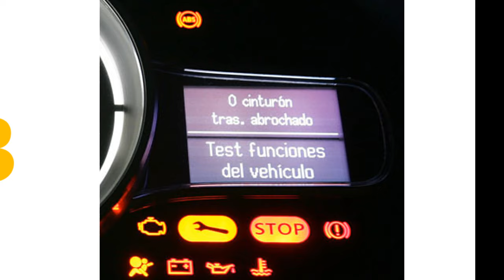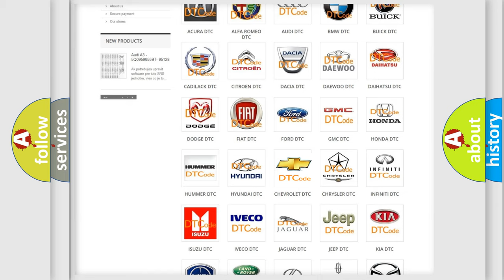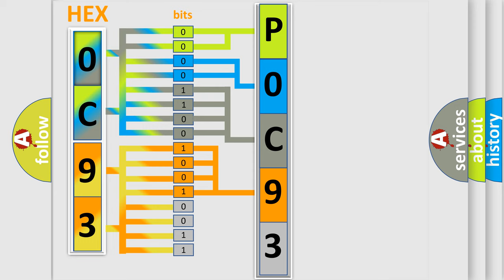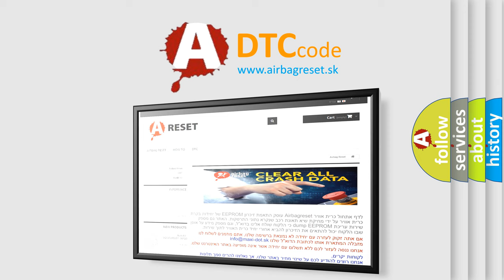DTC Chevrolet P0C93 Short Explanation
Contents:
0:21 Basic DTC analysis according to OBD2 protocol standard.
1:48 Insight into programming
2:58 A diagnostically understandable description of the Diagnostic Trouble Code
3:05 Basic error definition

Make:
Chevrolet
Code:
P0C93
Definition:
Center Front Impact Sensor Invalid Serial Data Received
Description:
Ignition voltage is between 9-16 volts.
Cause:
The SDM has received invalid serial data from the front impact sensor.